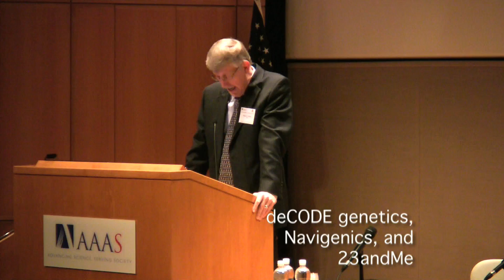NIH Director Francis Collins Talks About Having His Own DNA Analyzed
On Oct. 26, 2009 during a personalized medicine event at the American Association for the Advancement of Science (AAAS, National Institutes of Health Director Dr. Francis S. Collins, M.D., Ph.D., talked about having his own DNA assessed by three different companies. These brief remarks were part of a nearly hour-long speech that will be posted to the AAAS Web site.